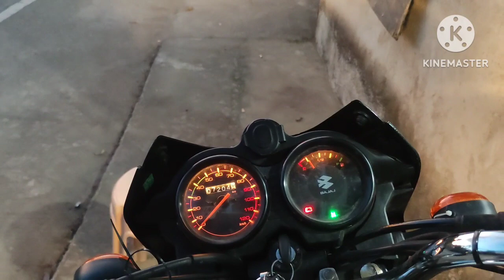NOVSIGHT TEST SA MOTOR II BAJAJ CT 125 FULLWAVE BATTERY OPERATED NOV SIGHT + FIRE FLY MDL💪💪